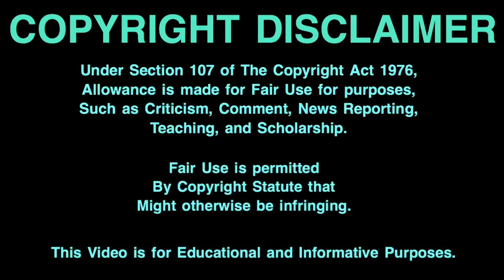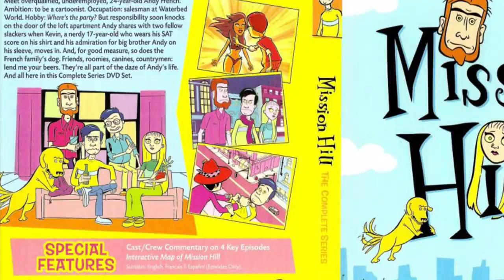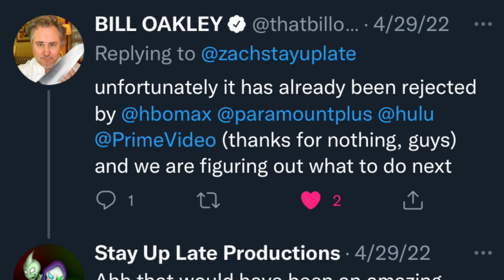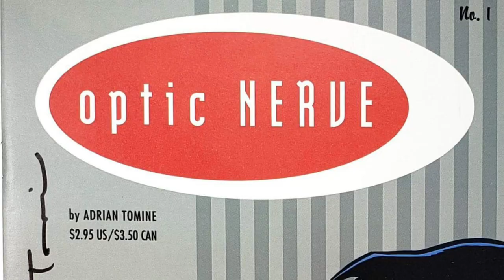Mission Hill Lost Media and Season 2 Update with Creator Bill Oakley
When it comes to animated shows that more people should know about, Mission Hill comes to mind. The show has a great concept and very unique design using bright color patterns that you don’t usually see in cartoons. The Story of Mission Hill is very well written and leaves you wanting to see more episodes. The WB cancelled the show early on but luckily it got a second life on Adult Swim and gained a cult following. I’m todays video , I contacted creator of the show Bill Oakley and got some exclusive information about Mission Hill Season 2.